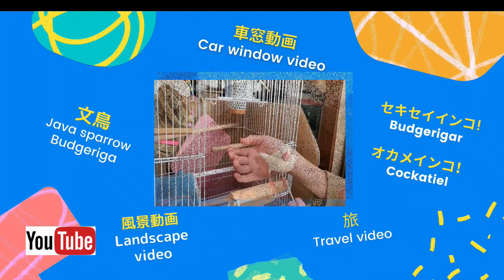「ねぇ遊そぼうよ！求愛ダンスで呼ぶこむぎ！」 「 いつまで揺れてるの？そのブランコ？」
求愛ダンスで遊ぼうとアピールする文鳥のこむぎ編 /
揺れ続ける？ブランコ編＆ETC動画です。
手乗り文鳥のこむぎ、籠の中でぴょんぴょん
跳ねています。どうやら一緒に遊んでほしいらしく
アピールしているようです。
外に出して一緒に遊ぶと今日はご機嫌がいいのかな？
盛んにさえずっては跳ねて楽しそうなこむぎでした。
他にブランコ編も。。いつまでも揺れているブランコ
実はこむぎが自分で揺らしているようです。

★★★ instagram・twitter・ブログもやっています ★★★
※楽曲提供
YouTube オーディオライブラリ
甘茶の音楽工房
DOVA-SYNDROME
魔王魂
On-Jin ～音人
音の杜